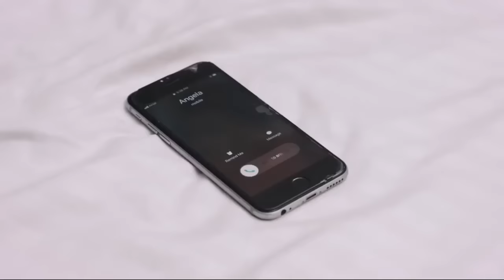LOVE AT A GLANCE (NEW MOVIE)CHIDI DIKE, CHINENYE ULAEGBU |BEST NIGERIAN MOVIE- LATEST NIGERIAN MOVIE